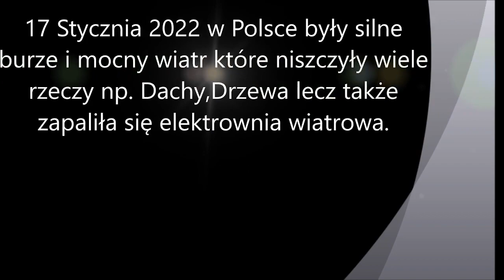Pożar wiatraka w Goliszewie (Informacje)